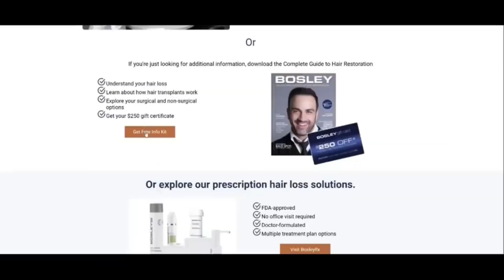8 Behaviors Holding You Back!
Take action now! Take the quiz!
Click link to get your free Info-Kit and $250* off Bosley Gift Card
Find out how Bosley can help you achieve your hair restoration goals

*Candidacy for hair restoration can only be determined by a Bosley physician upon examination, diagnosis, and prescription of a treatment plan.